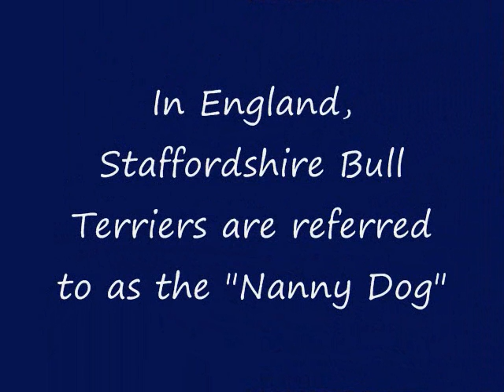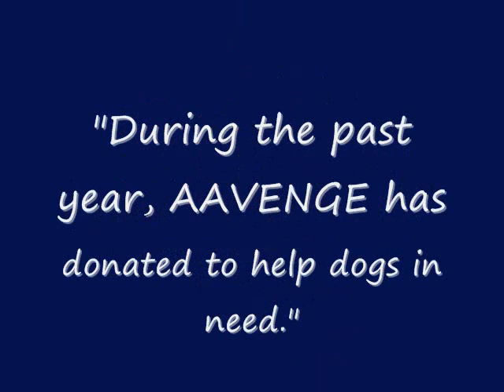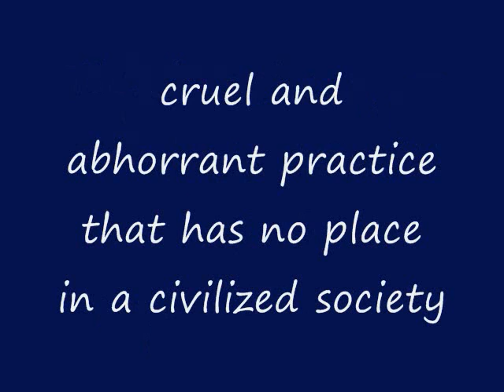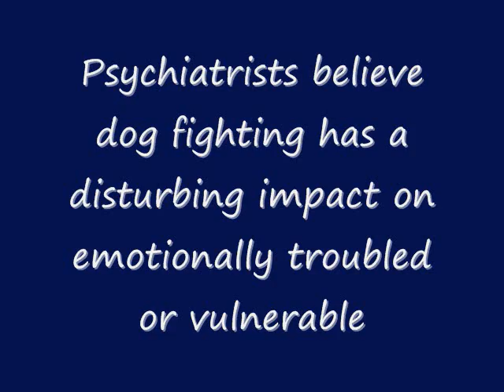Pit Bulls Are Friends With AAVENGE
AAVENGE Animal Abuse Ends Now Through Greater Enforcement.